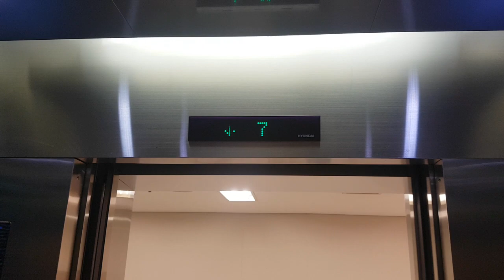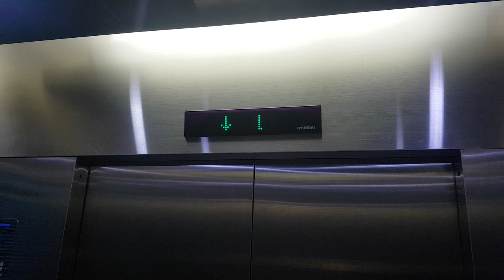서울특별시 송파구 올림픽로43길 88 (풍납동) 서울아산병원 현대엘리베이터 탑사기 (동관구간 저층부)